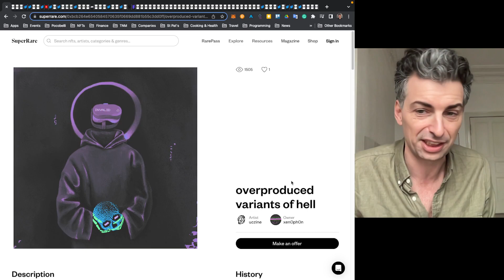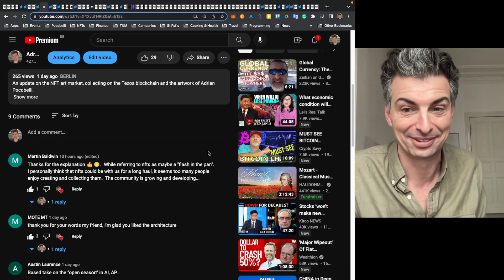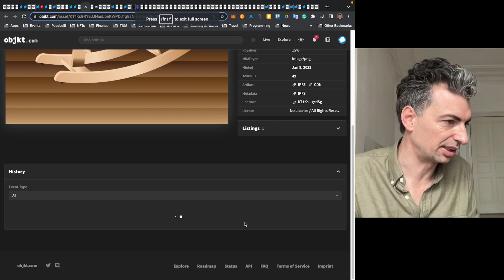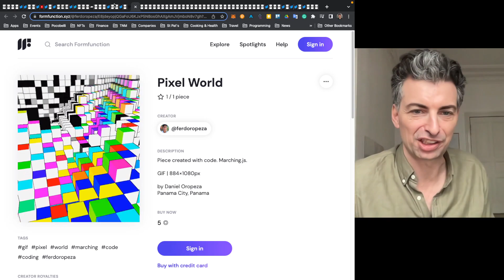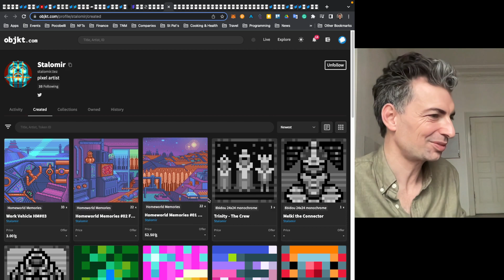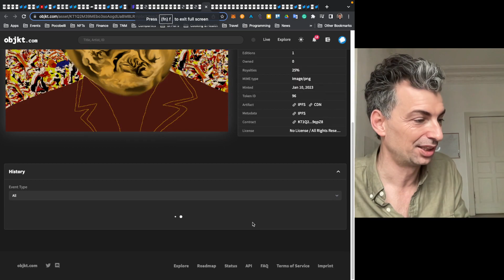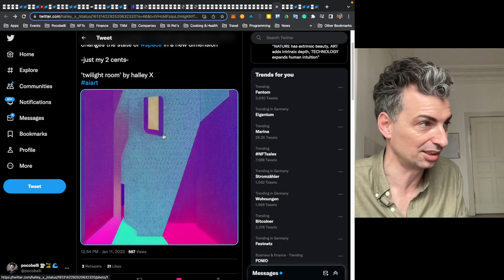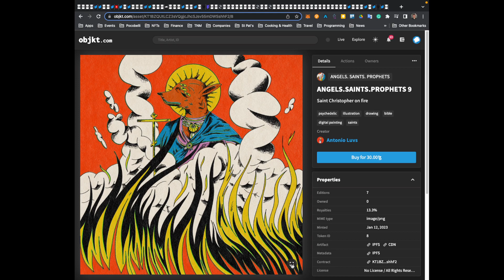Sophistication and rigor on the blockchain | Artist Journal #115